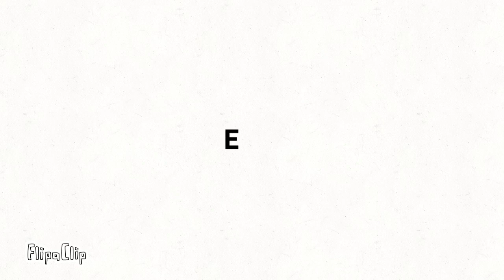Can we plz hit 200 subs